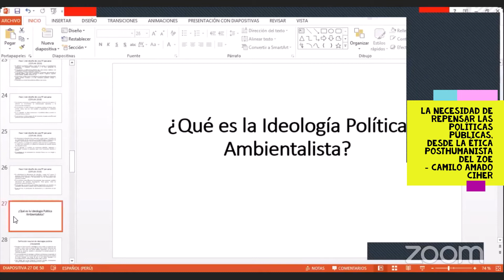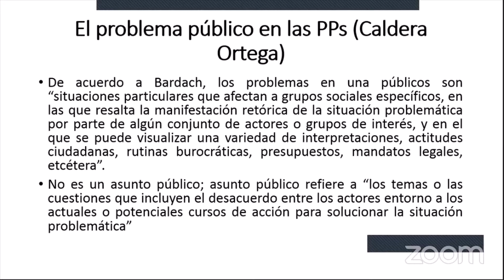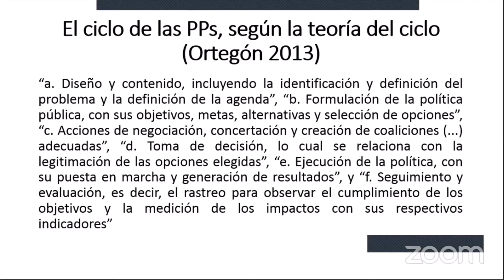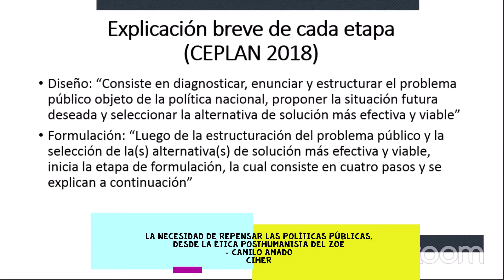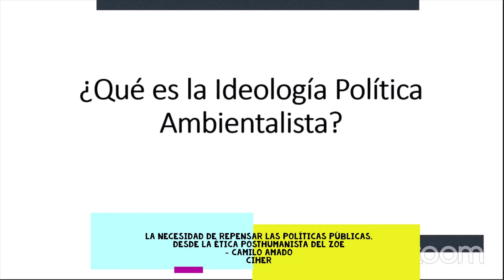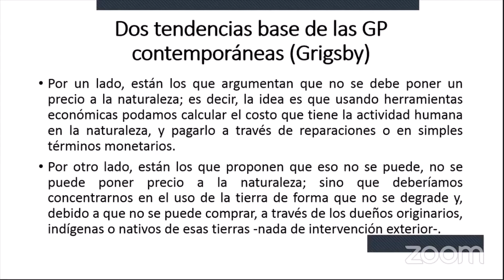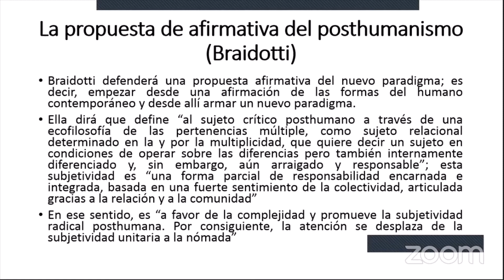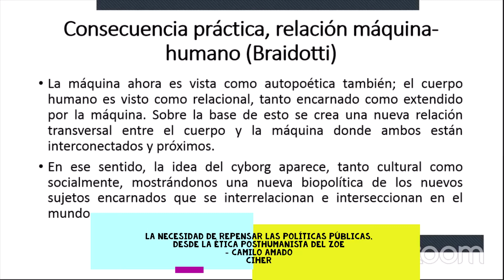La necesidad de repensar las políticas públicas desde la ética posthumanista del Zoe - Camilo Amado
La necesidad de repensar las políticas públicas desde la ética posthumanista del Zoe.